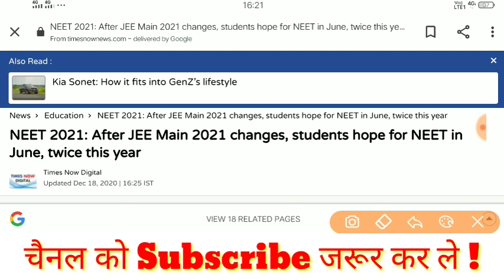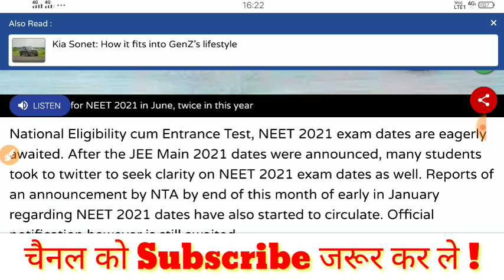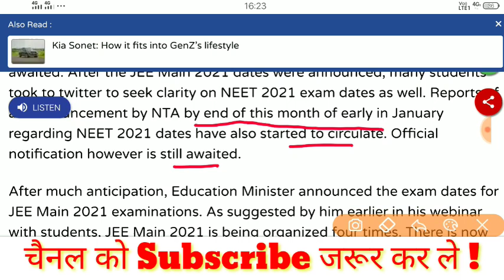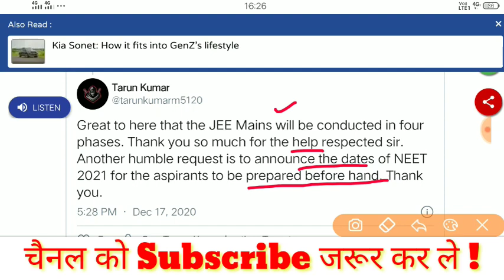NEET 2021: After JEE Main 2021 changes, students hope for NEET in June, twice this year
Boost your MHT CET preparation with the Top Educators of Physics, Chemistry, Maths and Biology, with a Marathon of back to back special classes every Sunday

1. Learn from your favorite teachers
2. Dedicated DOUBT sessions for MHT-CET 2020 & MHT CET 2021
3. One Subscription, Unlimited Access to Live Online Classes and Videos
4. Real-time interaction with best-in-class teachers
5. You can ask doubts in live online classes
6. Limited students in each MHT CET Online Class
7. Download the videos & watch offline

✅For all the new learners of Unacademy, use the code ""EXAMINFO"" to get the subscription for 1 month at Rs 2700/- to get access to the premium content. Limited Period Offer.